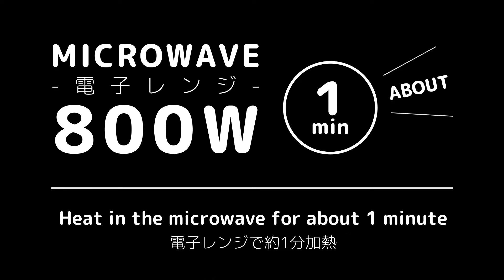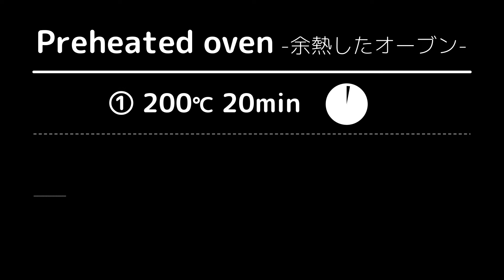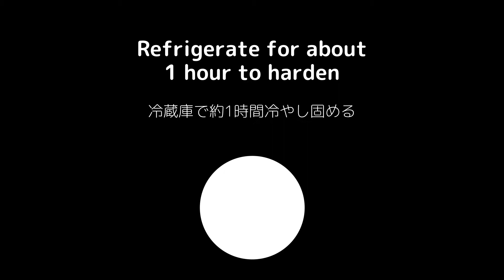【珈琲ゼリーシュークリーム】サラダオイルとレンジで作る簡単シュークリームの作り方♪How to make Coffee jelly cream puff‹KITCHEN TANAKA 妹レシピ›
料理の苦手なキッチンタナカの妹です😋

久々にシュークリームが作りたくなりました。
シュークリームは特別な材料がなくてもでき、しかも意外と簡単なので
私的には優秀なスイーツだと思っています。

今回初めてサラダオイルで作ってみましたが、思いのほかバターの時と変わらず作れることに驚き。

食べ心地はバターのものよりもちょっとさっぱりしているように思います。

１個当たり４０円ほどで出来てしまうのでコスパも最高です！

【材料　約５個分 (1082kcal /173円)】
　▼シュークリーム生地
　・全卵　1個　(107kcal / 20円)
　・水　50ml
　・サラダオイル　30g　(276kcal / 9円)
　・薄力粉　30g　(110kcal / 6円)
　▼珈琲ゼリー
　・コーヒー　250ml　(10kcal / 50円)
　・砂糖　大さじ２　(70kcal / 4円)
　・ゼラチン　5ｇ　(17kcal / 30円)
　▼クリーム
　・ホイップ　100ml　(422kcal / 50円)
※カロリー、材料費は概算です。

【作り方タイムスタンプ】
0⃣ 00:00 オープニング
① 00:23 シュー皮を作る
② 02:42 珈琲ゼリークリームを作る
　 04:15 今日のタナカケン（変顔）
③ 04:25 シュークリームって最高だ

▼私一押しのヨーグルトメーカーはこちら（お得でおススメ！）
アイリスオーヤマ ヨーグルトメーカー IYM-013
アマゾン：

▼全く同じヨーグルトメーカーの付属が少ないバージョンはこちら
アイリスオーヤマ ヨーグルトメーカー KYM-013
アマゾン：

その他のヨーグルトメーカも吟味してみましたが、
私的にはこの機種が一番高機能でコスパも良いと判断しました♪

【妹レシピ関連動画はこちら】

■Instagramでは、動画にしていないものも公開中です！
調理・説明・撮影・編集 → 妹